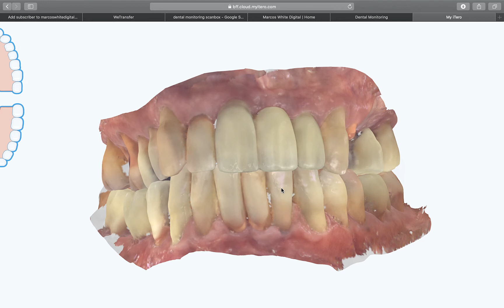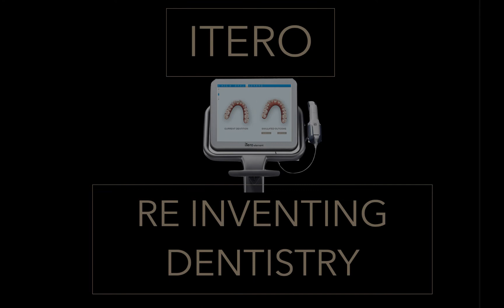Itero: reinventing dentistry.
My iTero.com is iTero's best kept secret. All iTero scans are uploaded to the cloud. They are then accessible on any laptop, any device for review, discussion and download of STL files. It has allowed me to expand my ability to communicate on cases whether between my own team, or with patients. Combine a screen share with myiTero.com for new levels of patient engagement. This video here will blow you away with its level of detail and clarity - arguably more detail than my human eyeballs in surgery! And its just a screen record off my MacBook. Enjoy.